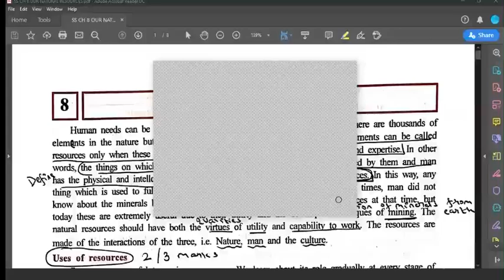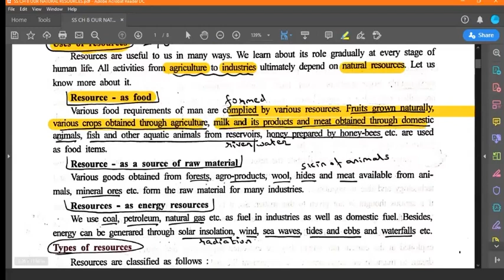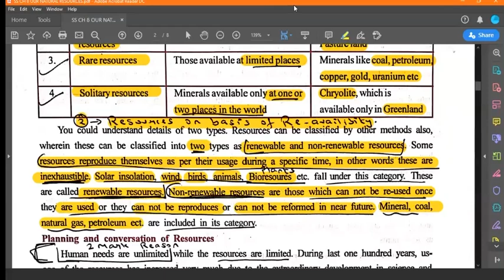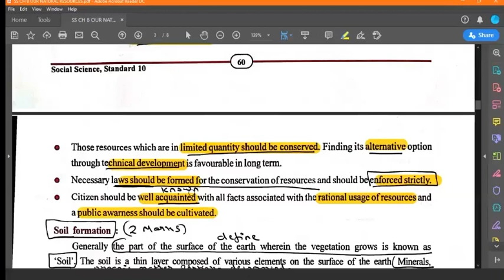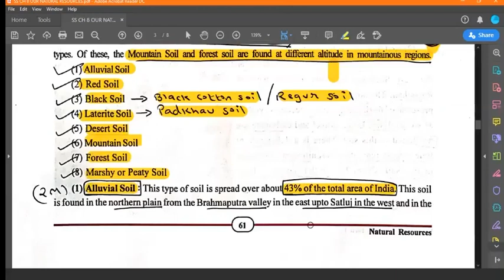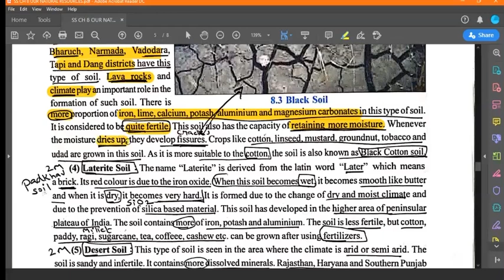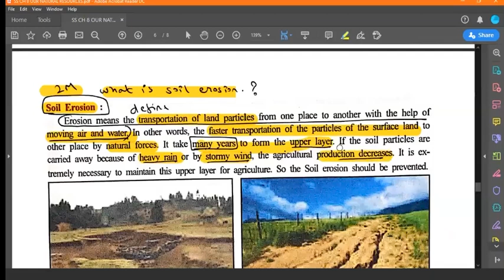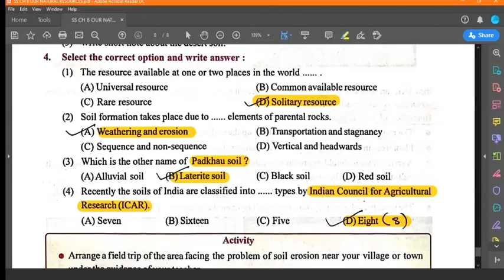10 th - SS CH 8 NATURAL RESOURCES by BIPIN RESHAMWALA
Ss ch 8 NATURAL RESOURCES by BIPIN RESHAMWALA